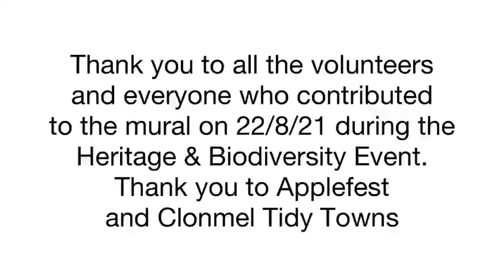Biodiversity Mural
As part of Heritage Week 2021, Clonmel Applefest hosted a Biodiversity Day in the Park with a selection of arts & craft activities, a bug kick-sampling and a site-specific community mural designed and facilitated by Brigid Teehan in association with Paulette Donovan and Clonmel Tidy Towns.